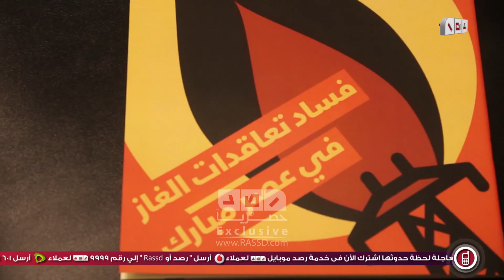شبكة علاقات غير رسمية تحكم مافالغاز في مصر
جاء هذا الحديث خلال مؤنمر عقدته المبادرة المصرية للحقوق الشخصية مساء الأربعاء يدور حول دراسة عن فساد تعاقدات ملف لاغاز في عصر مبارك